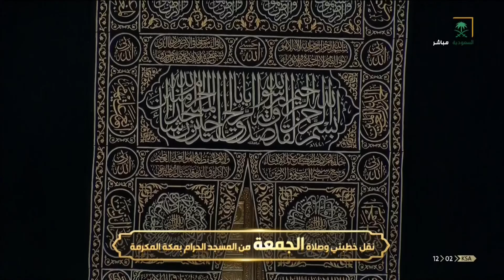خطبتي وصلاة الجمعة من المسجد_الحرام بمكة المكرمة 1442/03/13هـ معالي الشيخ